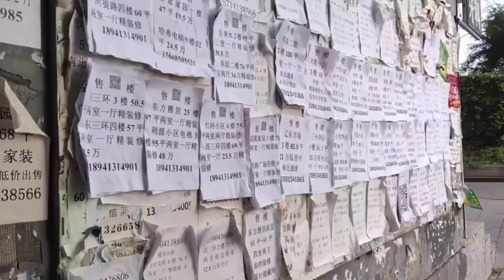辽宁省清原县河景房房价，现场访问老百姓以买房者身份打电话谈价【鬼头看房】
辽宁省清原县河景房房价，现场访问老百姓以买房者身份打电话谈价